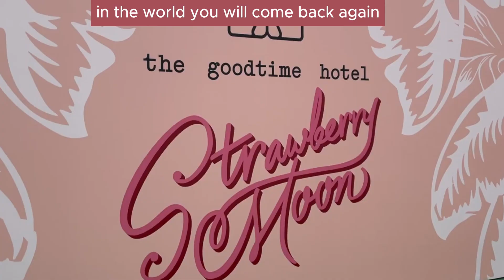goodtime hotel Miami song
this is a song goodtime hotel in Miami  I wrote and produced
I hope you like it .thanks lilo fadidas